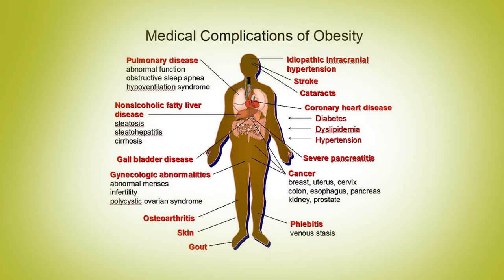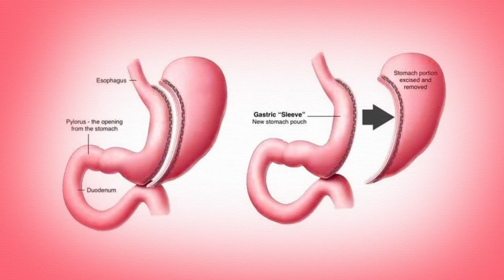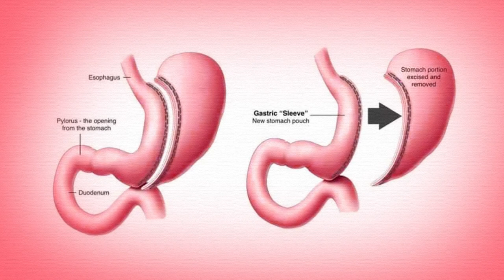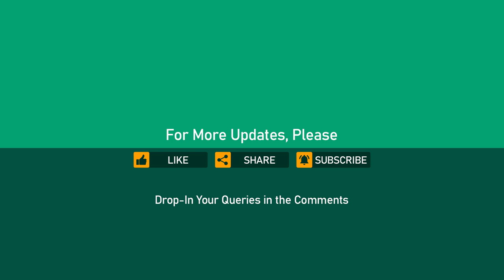അമിതഭാരവും ആരോഗ്യ പ്രശ്നങ്ങളും | Dr N P Kamalesh | Gastrointestinal Surgeon Kerala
Timestamps
0:00 : Introduction
0:35 : What's obesity and related diseases
1:35 : BMI calculation to check for obesity
2:29 : Causes for obesity
3:42 : How to control obesity
4:22 : Surgery for Obesity
4:52 : Surgical options
5:58 : Contact information

Dr N P Kamalesh talks about Obesity and associated health risks. Watch doctor explains how do you calculate BMI to find if one is obese. Find out the causes for obesity and how do you control it. Doctor also talks about surgical options for reducing unhealthy body fat.

Dr. N P Kamalesh, a gastrointestinal surgeon grants you the best treatment in Kerala. This highly professional and skilled surgeon has always aimed to meet the needs of his patients in its complete manner.